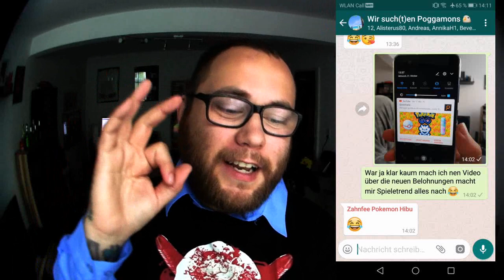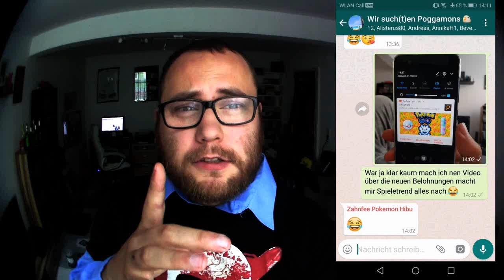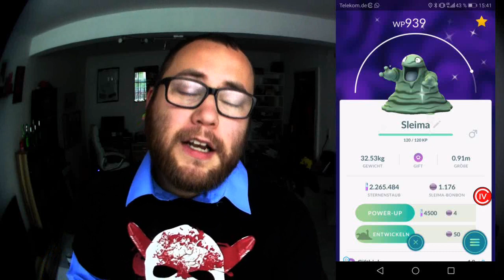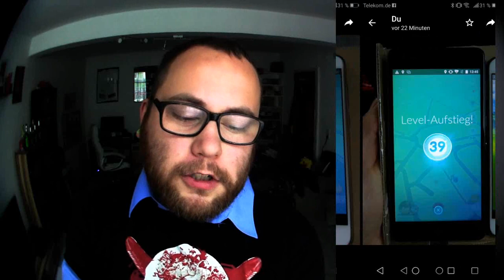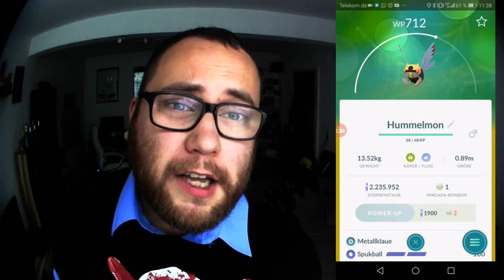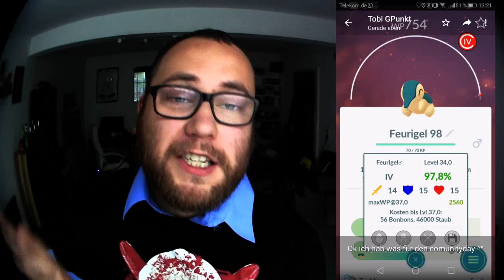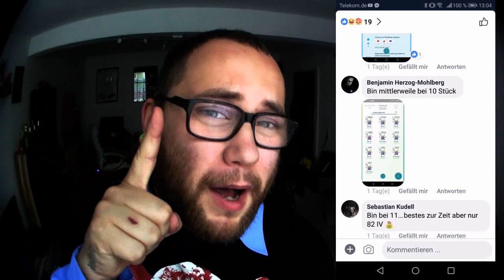RAID am MITTWOCH Vol. 002 | Pokémon GO Deutsch # 107